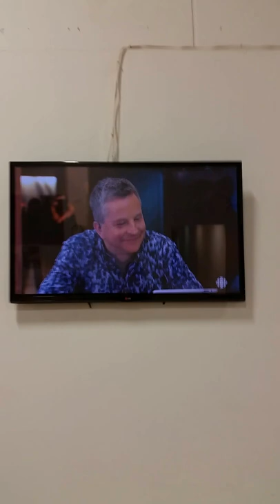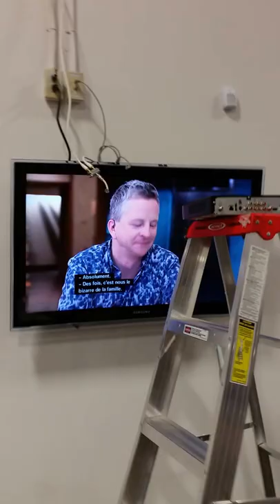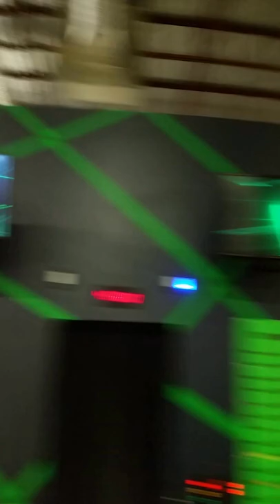Rabbit ears are back????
I was going to install this Set Top Box and use the coax output of the STB to run both TV's. For some reason the remote would not access the guide or menu so I decided to change out the set top box. At first I was amazed at how much buffering this TV was doing. After about 5 minutes I decided no one is going to believe me so I recorded it. I then figured out that it wasn't buffering that I was looking at. These TV's were picking up two local channels in HD. Although the TV's only had coax wired to them, the coax cable seemed to be acting as a antenna, Notice that the TV has a full picture and although the input was coax the quality of the picture looked like it was on a HDMI cable. I've been installing DTV since it first became available and I've never seen this before so I thought I'd share this. I ended up hooking up the TV with the STB on HDMI. The other TV continued to work with that approximate 30 feet of coax running along the wall.